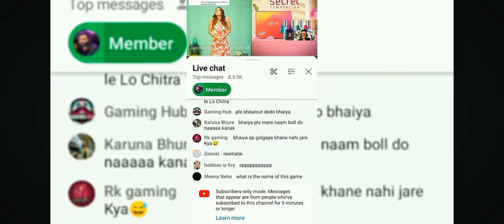Ruchika Rathore Super Chat On Stream || Live Reaction 😂